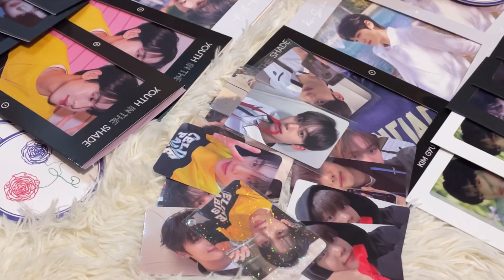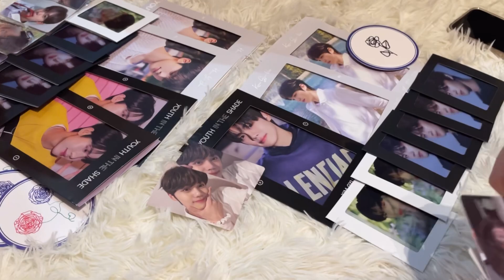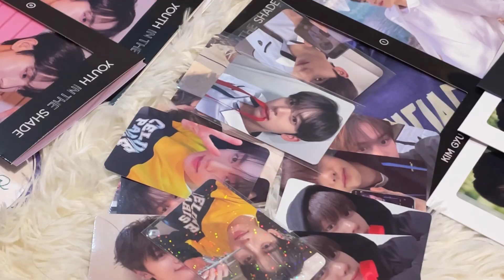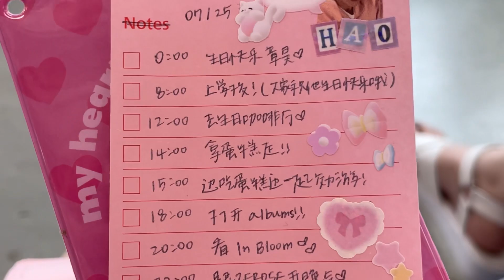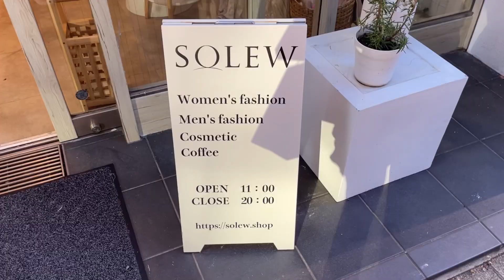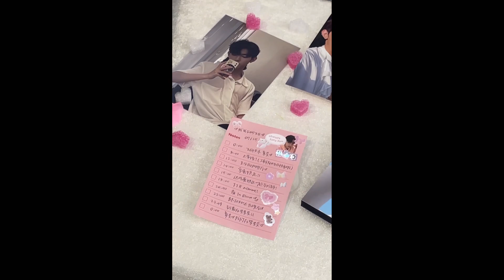【🎀zerose vlog vol.6🎀】 하오의 생일파티에 환영합니다!! | 제로즈브이로그 | 장하오 ジャンハオ 章昊 | zerobaseone zb1 제로베이스원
ジャンハオのセンイルパーティーに歓迎します♡デビューして初の誕生日をお祝いできて幸せです♡
これからもハオが幸せでいますように🎀